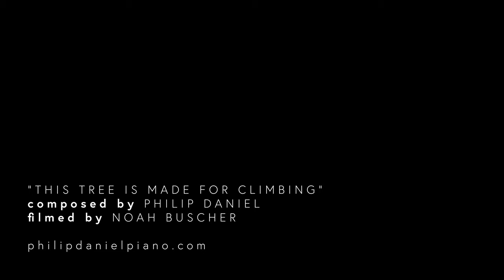"This Tree Is Made for Climbing" by Philip Daniel Zach.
I recently took my Yamaha cp70 to a park in Lincoln, Nebraska to shoot my first music video for my composition, "This Tree Is Made for Climbing:. It was shot by my friend and incredible photographer/videographer Noah Bushcer.